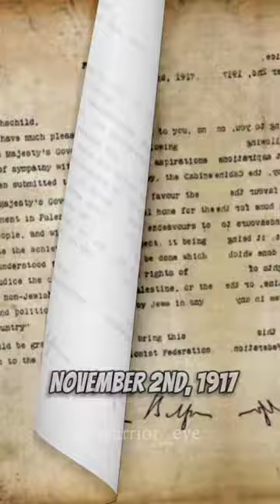Root Cause of Israeli-Palestinian Conflicts Palestine vs Israel: The Balfour Declaration Connection!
Did you know that a single letter might lead to disputes that still exist today? Come along as we explore the influence of the Balfour Declaration on nations and reveal little-known facts as we explore into the untold story behind it.
Join us on a journey through history as we explore the untold story behind the Balfour Letter, revealing its impact on nations and uncovering hidden truths.

Letter Conflicts
Historical Mysteries